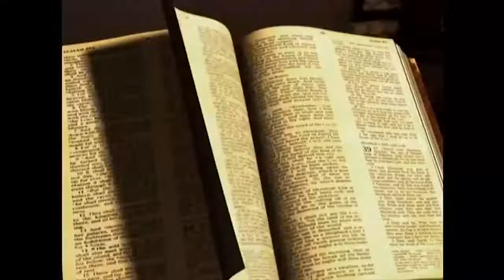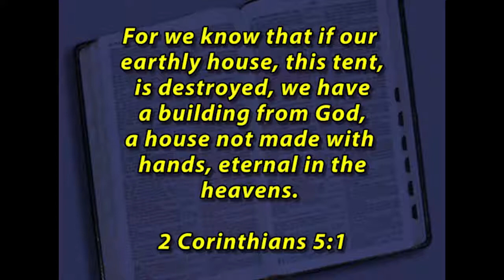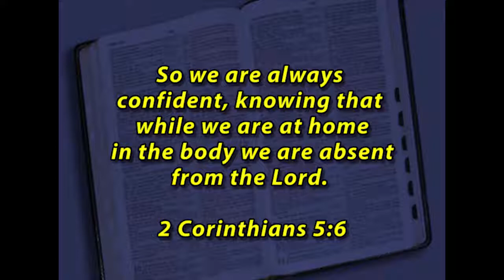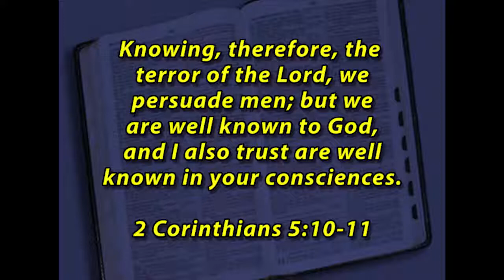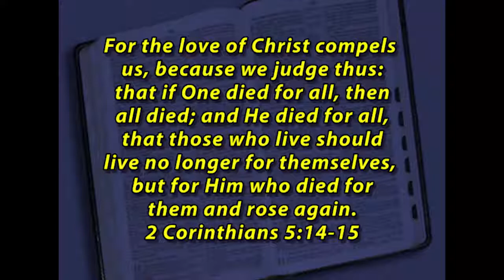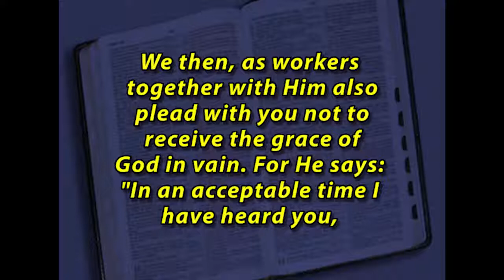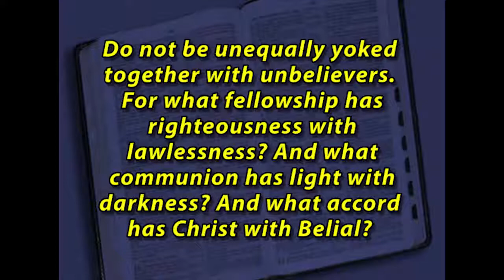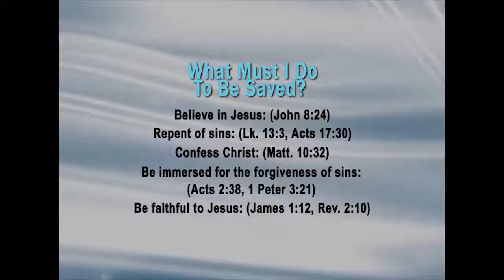2Corinthians #5-7 Faith in God's Plan - New Testament Books - The Gospel of Christ - NT Books 50